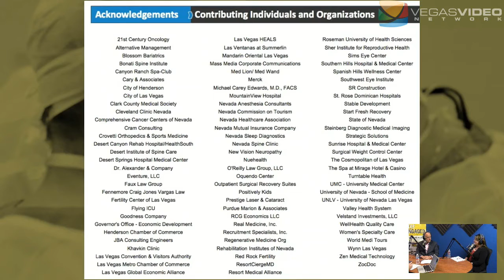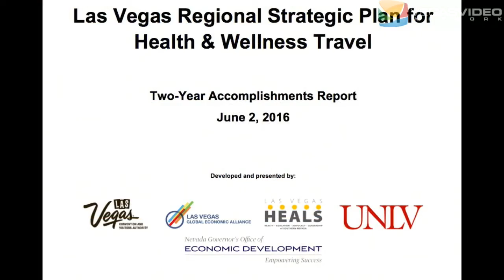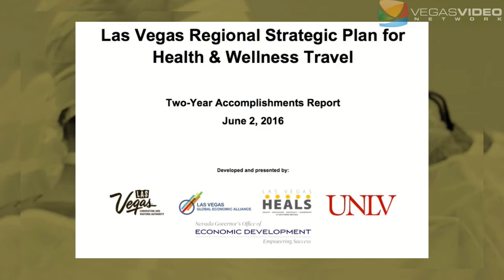Health & Wellness Travel in Las Vegas IM #012